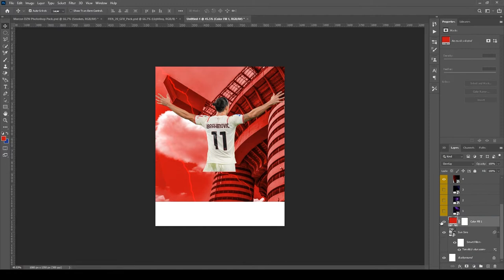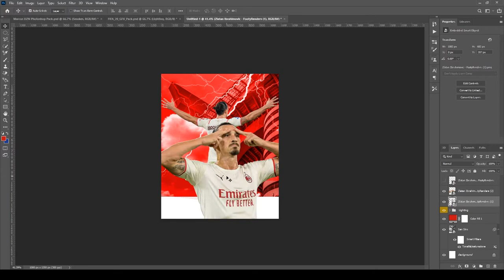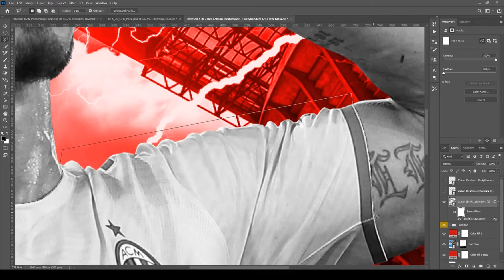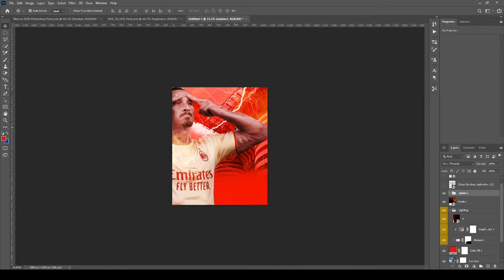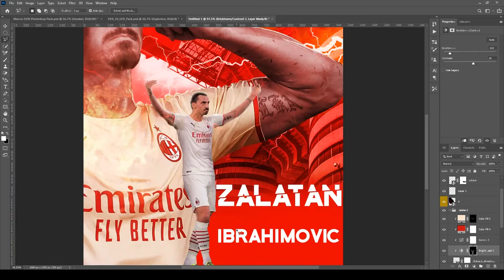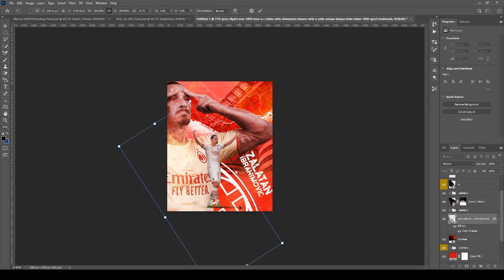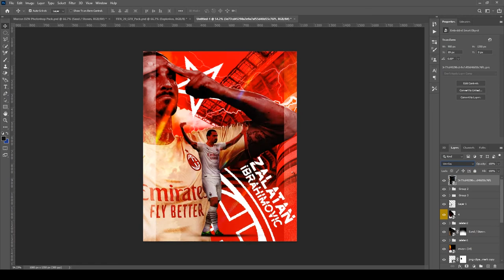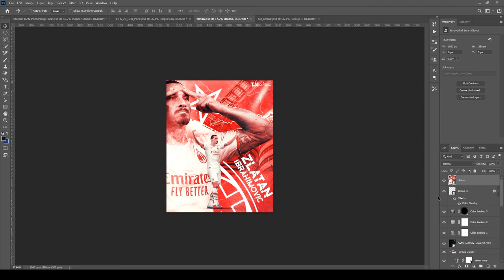ZLATAN IBRAHIMOVIC | AC MILAN | Speed Art | TMN Design | Football photoshop